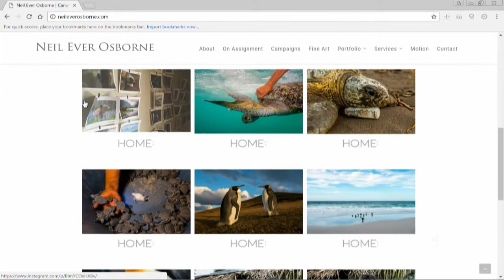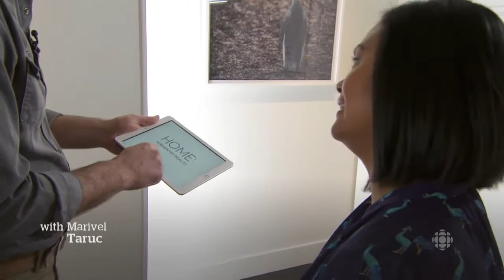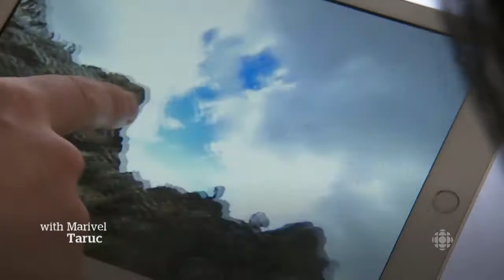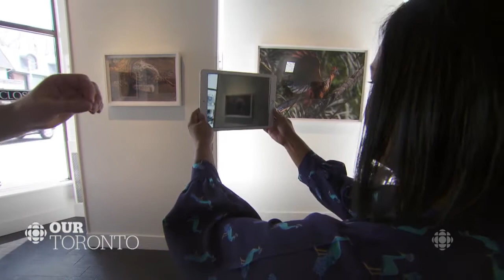HOME AR National Geographic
PATIO developed an Augmented Reality companion app for National Geographic for famed Nature Photographer Neil Ever Osborne
PATIO Interactive is a subsidiary of ASTOUND Group